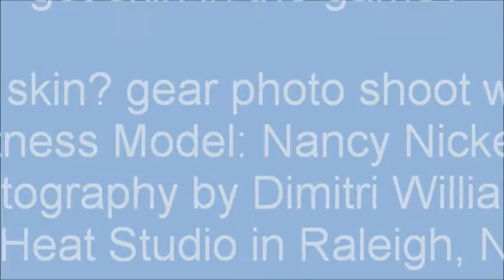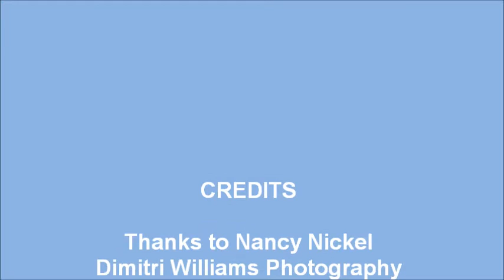Behind the Scenes of Skin Care for Athletes photo shoot with Nancy Nickel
Behind the scenes video of the photo shoot with Fitness Model Nancy Tuck Nickel and photographer Dimitri Williams of at Heat Fitness Studios in Raleigh, NC. Nancy models some of our Got Skin Gear!